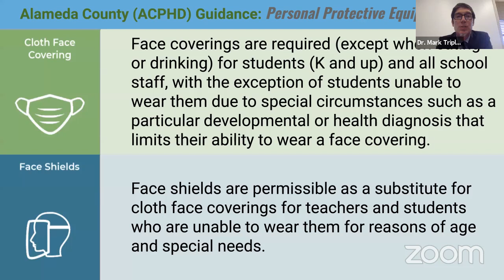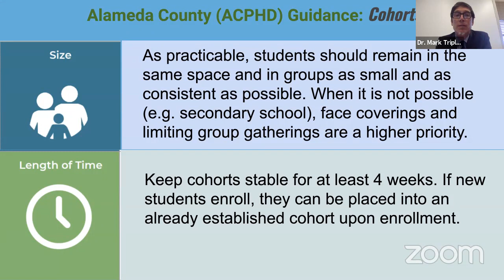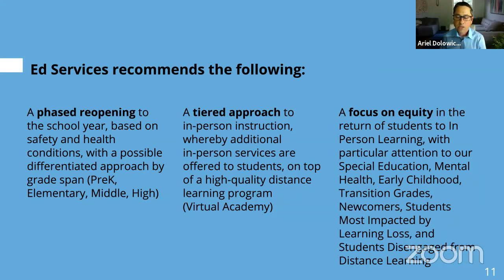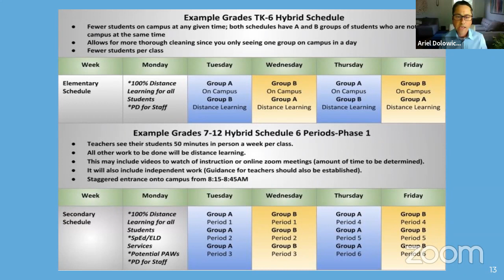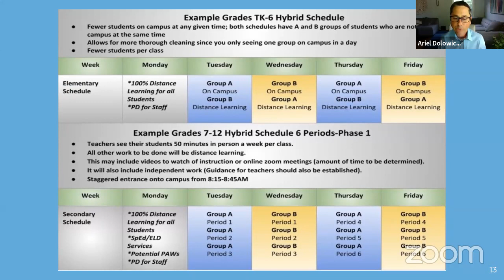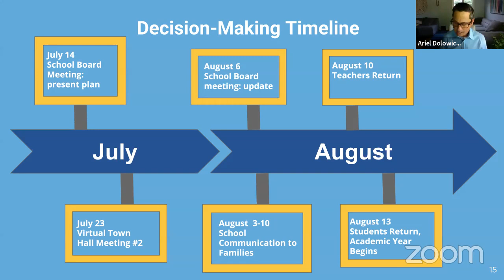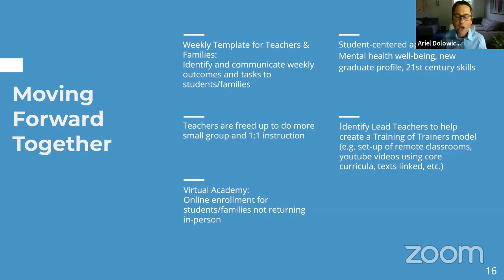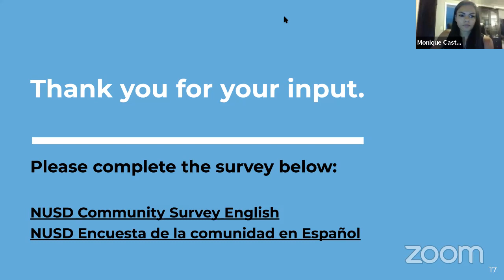Town Hall meeting with Superintendent Dr. Mark Triplett